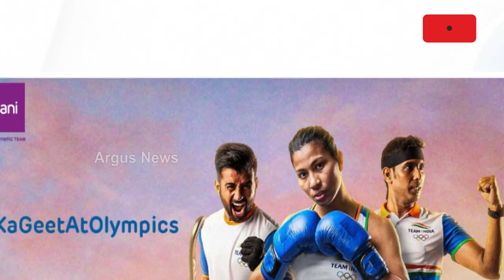ପ୍ୟାରିସ୍ ଅଲିମ୍ପିକ ପାଇଁ ଭାରତୀୟ କ୍ରୀଡାବିତ୍ ପ୍ରସ୍ତୁତ || Adani Group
ପ୍ୟାରିସ୍ ଅଲିମ୍ପିକ ପାଇଁ ଭାରତୀୟ କ୍ରୀଡାବିତ୍  ପ୍ରସ୍ତୁତ ହେଉଥିବା ବେଳେ ସେମାନଙ୍କ ସମର୍ଥନରେ ବାହାରିଛି ଆଦାନୀ ଗ୍ରୁପ।  ଆଥଲେଟଙ୍କ ମନୋବଳ ବୃଦ୍ଧି ପାଇଁ “ଦେଶ କା ଗୀତ୍ “  କ୍ୟାମ୍ପେନ୍ ଆରମ୍ଭ କରିଛି ଆଦାନୀ ଗ୍ରୁପ ।